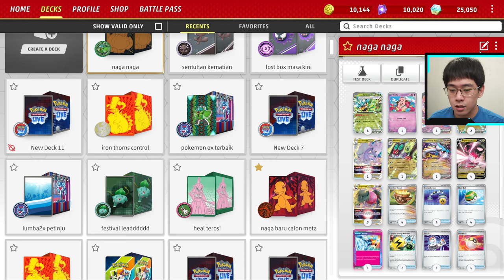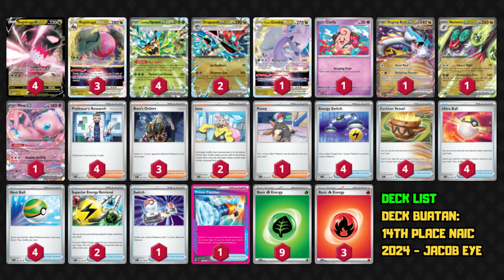Deck Regidrago Vstar Masuk Lagi di META? + Panduan Main! Pokemon TCG Live Indonesia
deck ini memang kekuatan META nya g sekuat deck kayak lugia, ogerpon raging bolt, dll. Namun Deck ini seru, all rounder, dan masih kompetitif di META skrg.

Deck ini bukan buatanku, deck ini buatan: 14th Place NAIC 2024, New Orleans - Jacob Eye

Time stamps:
00:00 - highlights
01:05 apakah deck ini f2p?
02:42 cara main deck ini
07:54 komposisi pokemon di arena
09:31 deck list
09:36 gameplay 1
21:55 gameplay 2

DECK LIST (bisa di copy lalu import di game):
Pokémon: 18
4 Regidrago V SIT 135
3 Regidrago VSTAR SIT 136
4 Teal Mask Ogerpon ex TWM 25
2 Dragapult ex TWM 130
1 Hisuian Goodra VSTAR LOR 136
1 Cleffa OBF 80
1 Raging Bolt ex TEF 123
1 Noivern ex PAF 69
1 Mew ex MEW 151

Trainer: 30
4 Professor's Research PAF 88
3 Boss's Orders PAL 172
2 Iono PAF 80
1 Penny SVI 183
4 Energy Switch SVI 173
4 Earthen Vessel PAR 163
4 Ultra Ball PAF 91
4 Nest Ball PAF 84
2 Superior Energy Retrieval PAL 189
1 Switch SVI 194
1 Prime Catcher TEF 157

Energy: 12
9 Grass Energy 1
3 Fire Energy 2